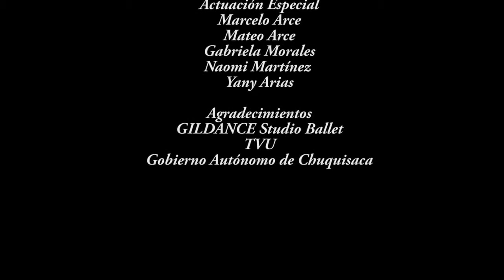Mario Cuellar Bailando con tu sombra Alely